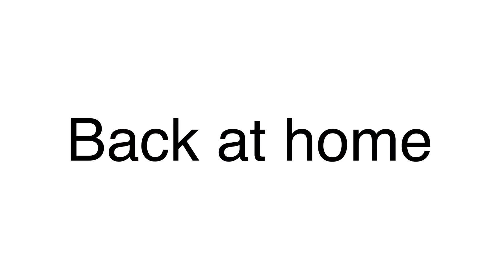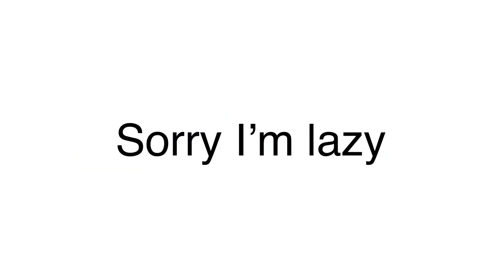HxH Turned Into Girls For 24hrs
Sorry that this is rlly short and lazy

Also on my video gon gets a pet llama I’m sorry that I put 1 L even tho I’m pretty sure you can also spell it like that-